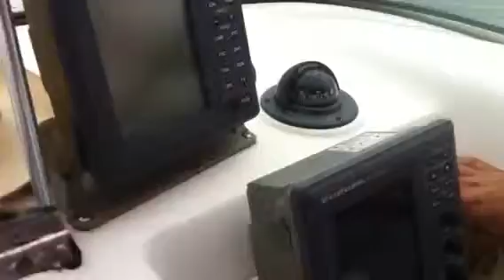Taboga- Panamá Chaparral 18 pies motor Mariner 200hp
Ricky en el Ecuajey , Chaparral 18 pies motor Mariner 200hp